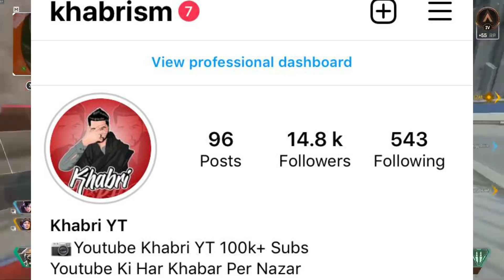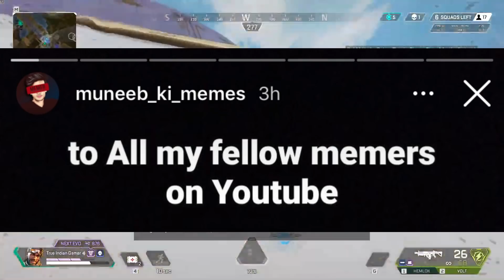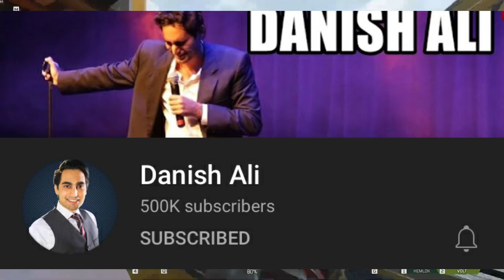Fm Radio ANGRY On Waqar Zaka | Ducky Bhai First Income Revealed | WaqarZaka on RazaSamo RahimPardesi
Timestamps:-
00:00 Intro
00:24 Ducky Bhai First Income Revealed
01:40 Waqar Zaka On Raza Samo Rahim & Zaid
03:42 Fm Radio Gaming ANGRY on Waqar Zaka
06:11 Memes By Suleman Got Strikes
06:32 Muneeb ki Memes To Memers
07:01 Thugz Of Pakistan New Video Update
07:21 Ducky Bhai New Video Updates
07:35 Abulography New Video Updates
07:59 Achievements
08:29 Outro

Khabri YT